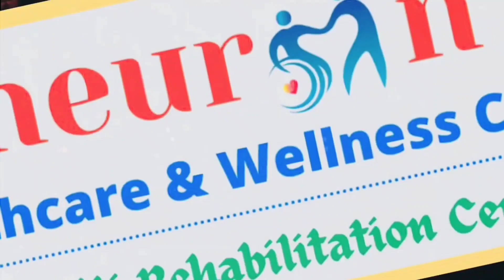ADL Training 4 autism & specialkids | आटिज्म बच्चों के लिए सुसु एवं पोट्टी ट्रेनिंग कैसे करें❓❓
In this video I hv discussed about following points:

factors affecting recovery in AUTISM & ADHD

Do's & Don'ts for Autistic children at home

How to develop command following & understanding nature in autism at home??
How to develop understanding in Autistic Kids??
How to deal with autistic child at home ???
How to conduct a good parenting ??
Common mistakes in parenting.
Importance of parenting to cure disease & improve healing process .Role of parents to help in recovery phases bcoz parents are the individuals who can help to cure these disorders fully.

For detailed information must watch this video about how to develop command following in AUTISM :-